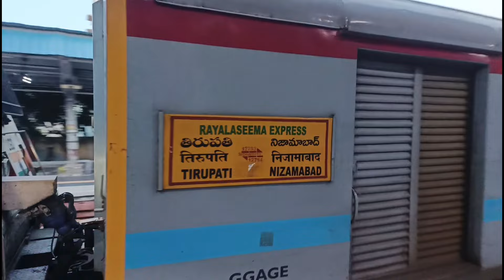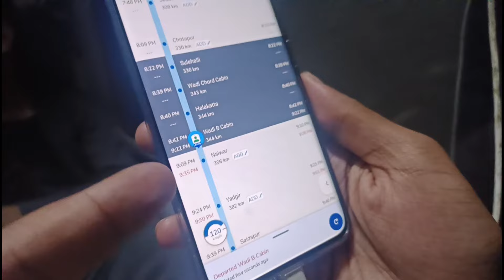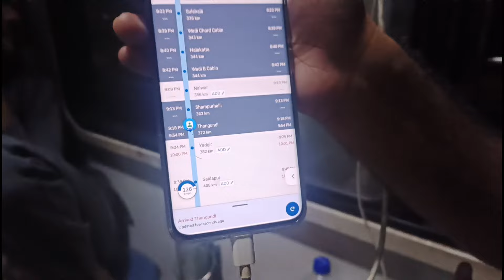HYDERABAD TO TIRUPATI TRAIN JOURNEY|RAYALASEEMA EXPRESS SLEEPER JOURNEY VLOG| TAMADA MEDIA